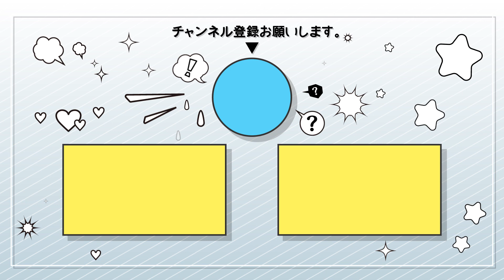【無料動画素材】テロップ枠_六角形テロップ枠,六角形,サイバー,デジタル,発光,クール,フリー素材,フリー動画素材,グリーンバック,テロップベース,タイトルベース,タイトル枠,gb【商用利用可】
その他の利用規約についても必ず確認して頂いた上でこちら

※また、当サイトへの支援も受け付けております。どうぞよろしくお願いします。

六角形のタイルが並べられ湾曲したテロップ枠素材です。
中央から円形に拡散するようにタイルの溝部分が発光していきます。
レンズ的な歪みが上部にかかっています。

【使用用途】
SFっぽいテロップ枠を用いたいときにお使いください。
硬派な雰囲気にも合うのではないでしょうか

【使用方法】
緑色部分をクロマキー機能で透過してご使用ください。
編集ソフトの速度調整機能を使えば、発光の速さも調整できます。